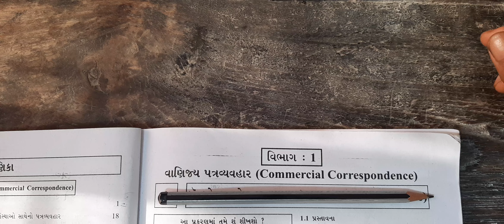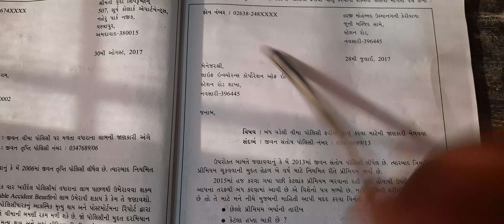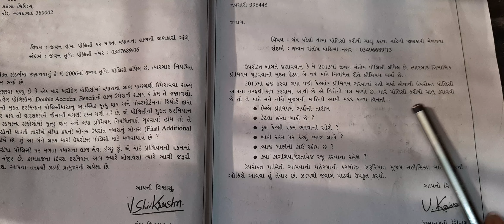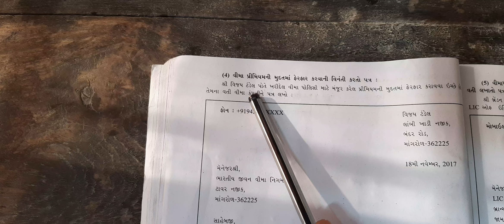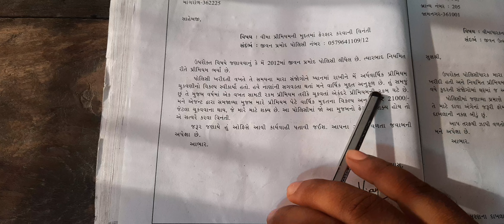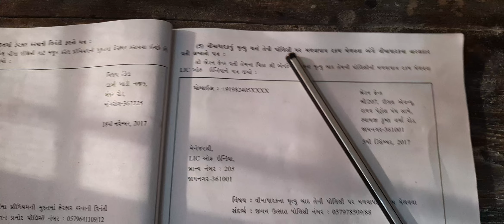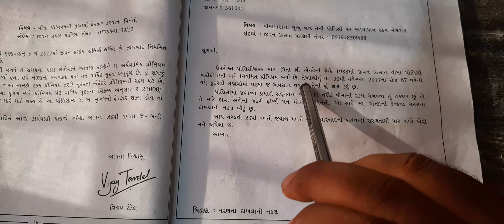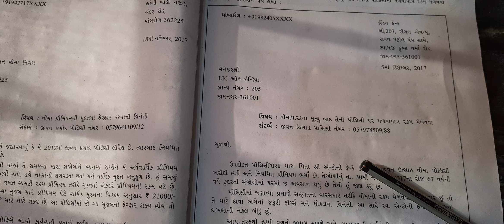શ્રી બ્રહ્માનંદ વિદ્યા મંદિર વિ.એસ.પી ધો.૧૨ વિભાગ-૧ પ્ર.૪ વીમા સેવા અંગેના પત્રો ભાગ-3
T.M.PARKARA